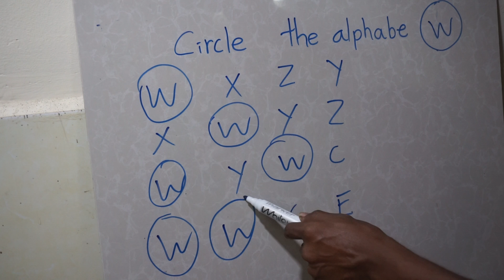how to recognize alphabet - circle alphabet, 1st and 2nd class